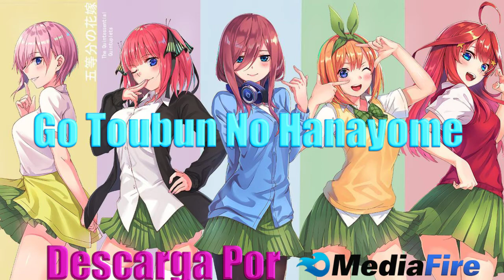Go Toubun No Hanayome Mediafire 12/12 | AnimeRandom